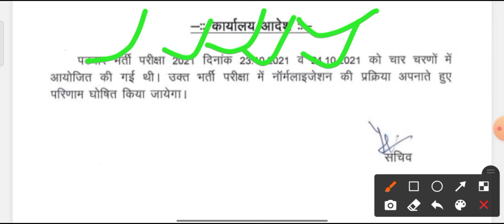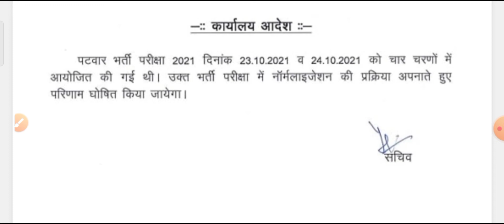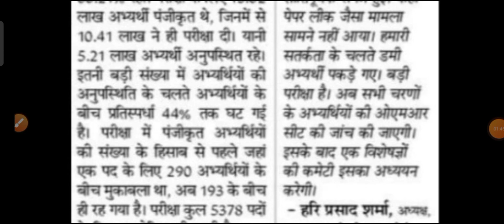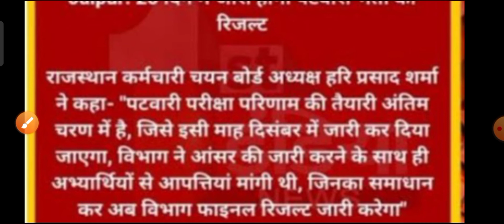Rsmssb Patwar Result(पटवार रिजल्ट) Complete Details नॉर्मलाइजेशन आवश्यकता Rajasthan New Vacancy 2021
वॉचमैन सीधी भर्ती 2021

patwari normalisation 2021
patwari normalisation kese hoga
patwari normalisation
 rajasthan patwari normalisation
patwari mein normalisation hoga ya nahin kya patwari me normalisation hoga
patwari main normalisation
 patwari paper normalisation
patwari exam normalisation
patwari bharti normalisation

rajasthan patwari result 2021
 rajasthan patwari result
rajasthan patwari reasoning
rajasthan patwari reasoning classes rajasthan patwari result kab aayega
 rajasthan patwari
rajasthan gk rajasthan
patwari result date
rajasthan patwari reasoning syllabus rajasthan patwari result
patwar normalization
patwar normalization formula
patwar normalization kaise hoga
patwar normalization quality education normalization benefits
rajasthan patwar normalization

 Rajasthan school peon bharti new vacancy 2021
Rajasthan highcourt Bharti 2021
raj new vacancy rajasthan new bharti 2021 rajasthan upcoming vacancy 2022
New vacancy 2021 in rajasthan anganwadi bharti 2021  rajasthan Bhartiya
Rajasthan school chaprasi vacancy Rajasthan school chaprasi vacancy 2021 Rajasthan school chaprasi bharti 2021
anganwadi vacancy 2021- 22
Peon job 2021 rajasthan Rajasthan peon vacancy 2021
 peon recruitment 2021-22
Rajasthan LDC Bharti
rajasthan police officer,
rajasthan bharti,
Rajasthan LDC Bharti 2021
rajasthan LDC bharti kab aayegi
rajasthan LDC bharti kab tak aayegi
rajasthan LDC bharti 10000
rajasthan LDC bharti kitne pado par aayegi
LDC vacancy 2021 Rajasthan, Rajasthan LDC vacancy 2021, Rajasthan upcoming vacancy 2021, Rajasthan LDC vacancy 2020, Raj LDC Bharti 2021, panchayati Raj Bharti 2013
all India job latest sarkari Naukri